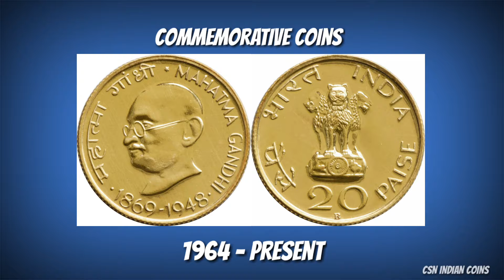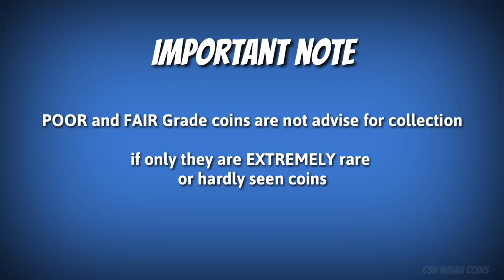100 RUPEES - RAILWAYS 150 GLORIOUS YEARS (2003) COMMEMORATIVE COIN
RAILWAYS 150 GLORIOUS YEARS (2003) COMMEMORATIVE COIN